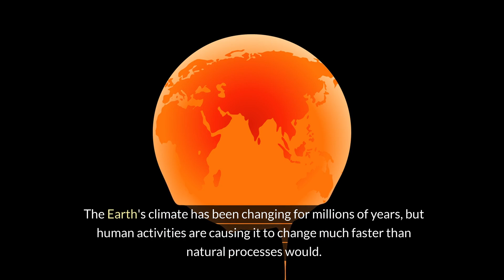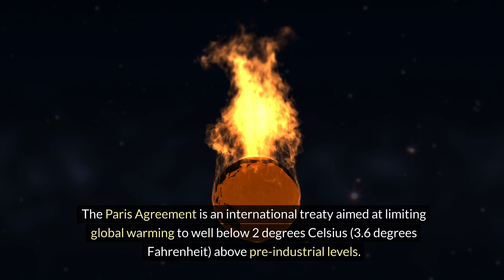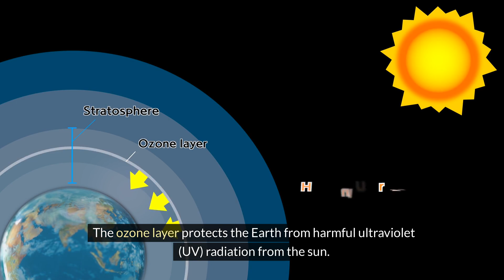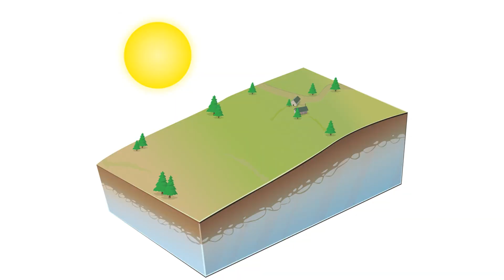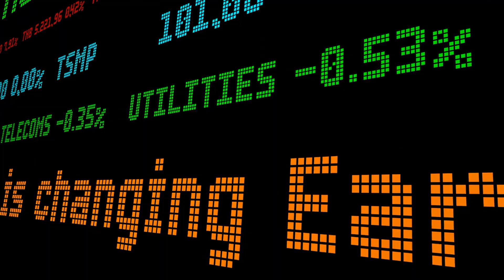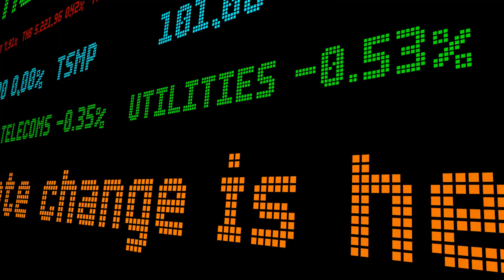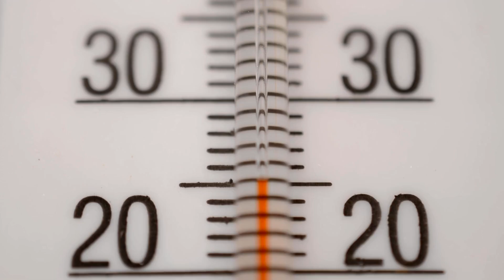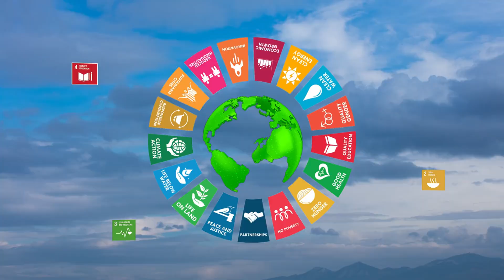Earth Climate Facts for Kids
The Earth's climate is changing due to human activities, primarily the release of greenhouse gases like carbon dioxide. This leads to global warming, causing melting ice caps, rising sea levels, and extreme weather events. Deforestation and pollution exacerbate these effects. Climate change threatens ecosystems, biodiversity, and human health, impacting agriculture, water sources, and vulnerable communities. Renewable energy and sustainable practices offer solutions. International agreements like the Paris Agreement aim to limit global warming. Education and awareness are crucial for addressing climate change. Every individual can contribute to mitigation efforts and protecting the planet for future generations